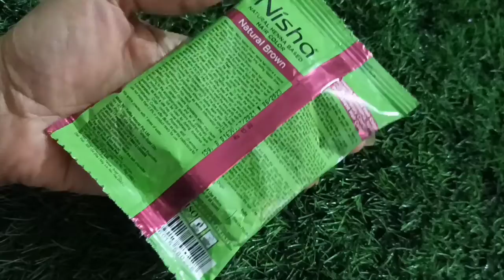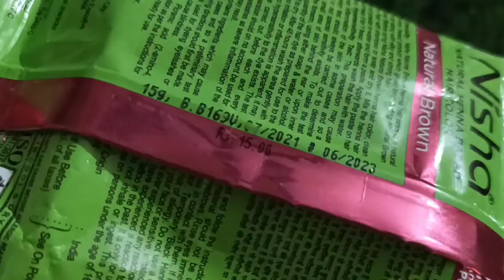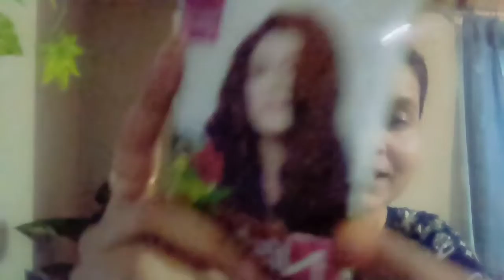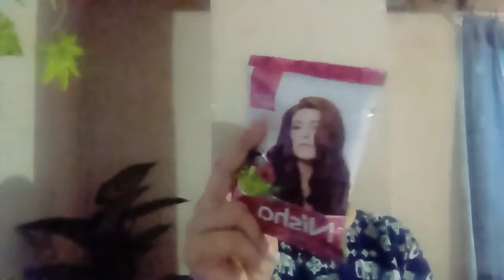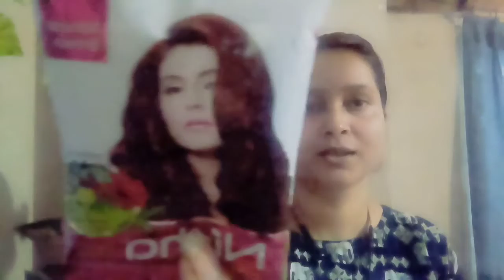अगर महंगे hair कलर से परेशान है, तो चलिए इस कलर के बारे में जानते हैं।ऑनेस्ट रिव्यू क्या यह सही है?